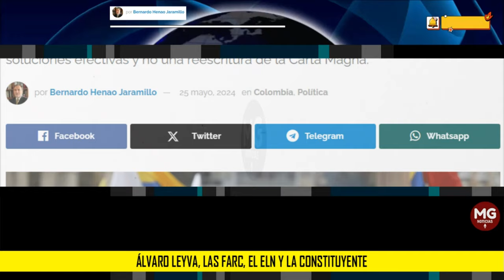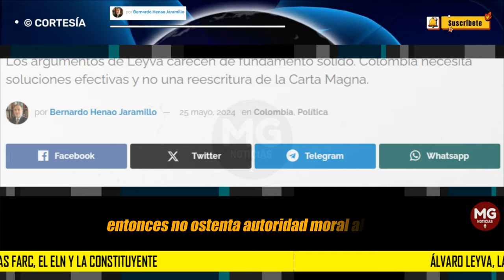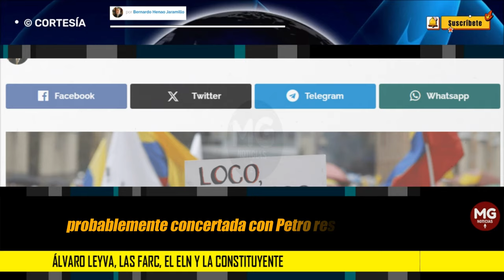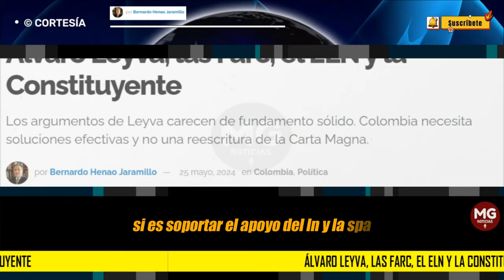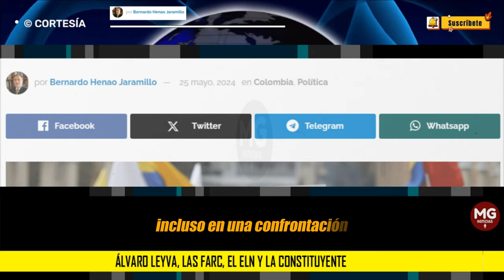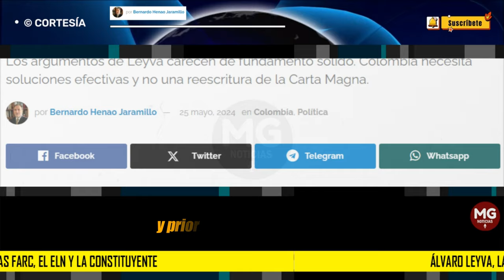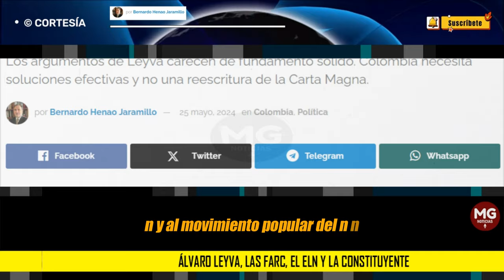ÁLVARO LEYVA, LAS FARC, EL ELN Y LA CONSTITUYENTE ⛔ por Bernardo Henao Jaramillo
Cuando Colombia atraviesa por uno de los peores momentos de su vida republicana reaparece un nefasto personaje: Álvaro Leyva Durán, quien entrega a la revista Semana una gris declaración, en la que, entre líneas, emerge su apoyo a la constituyente que pretende Petro. Nadie decente le pidió su opinión, entre otras razones, por sus antecedentes, los cuales al parecer le sirvieron para hacer parte del gabinete de Petro, del cual salió al ser suspendido por la Procuraduría General de la Nación. Entonces, no ostenta autoridad moral alguna para ningún asunto de índole nacional.
columna BERNARDO HENAO JARAMILLO para PANAM POST